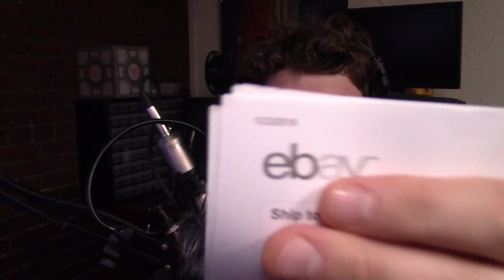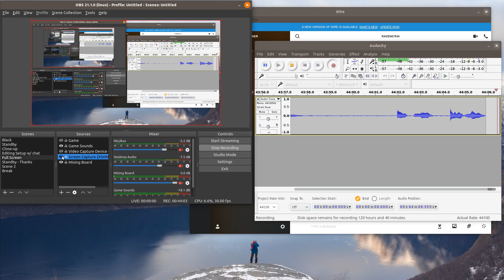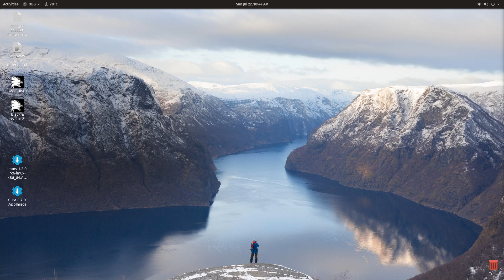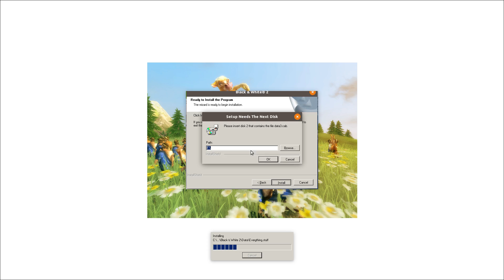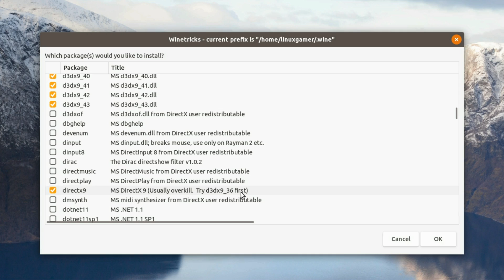How to play BLACK & WHITE 2 through WINE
Tomorrow's video, TODAY!